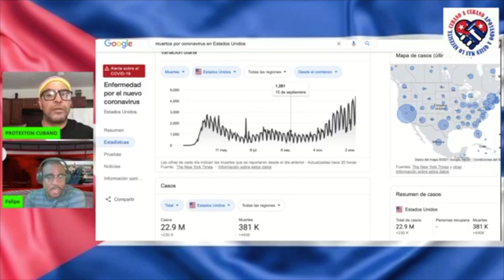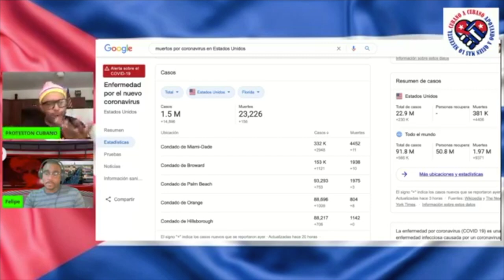LO MEJOR DE LA SEMANA HABLANDO ENTRE CUBANO CON EL PROTESTÓN CUBANO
Zelle
protestoncubano o 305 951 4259